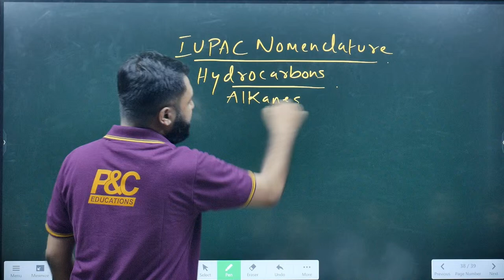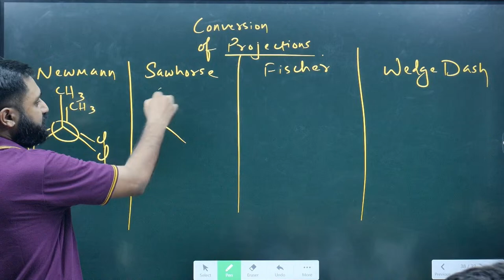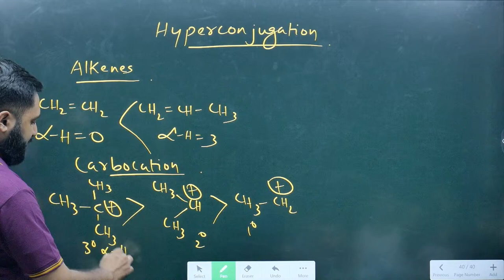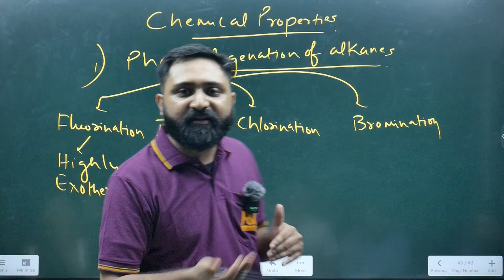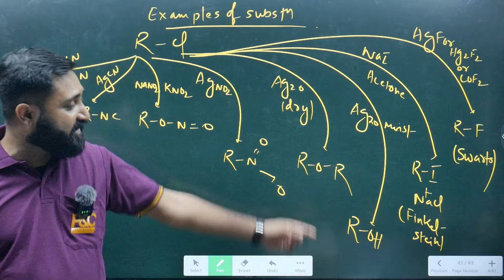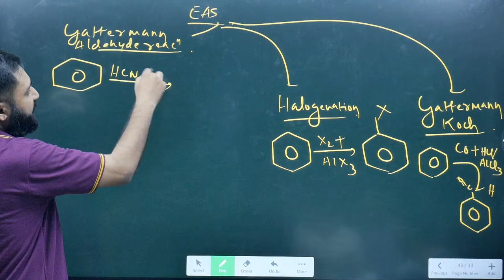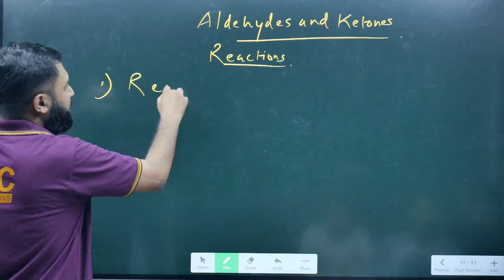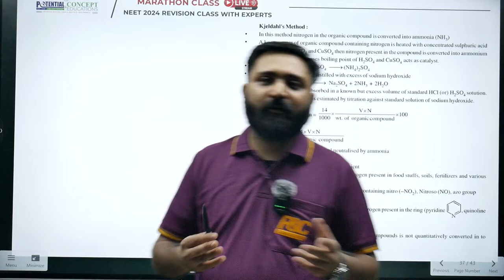How to score Full Marks in Organic Chemistry NEET 2024 (Last Revision)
Are you gearing up for the NEET 2024 exam? Don't miss out on this must-watch video! Join us as we delve into the world of Marathon Classes, Today will be Organic Chemistry  NEET 2024 last revision, an effective revision strategy to ace your NEET preparation. In this insightful session, we'll explore how Marathon Classes can boost your retention, enhance your understanding of key concepts, and maximize your exam performance. Whether you're a first-time test-taker or looking to improve your scores, this video is packed with valuable tips and tricks to help you succeed. Tune in now and take your NEET preparation to the next level!